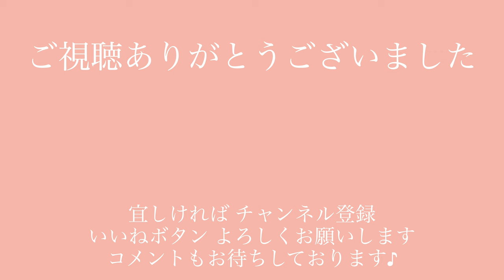【Hawaii ハワイ】ウクレレ弾き語り 歌詞付き Cover / Ohta-san オータサン(Herb Ohta) Megumi Watanabe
■ウクレレ教則本(著書)
「ウクレレでハワイアン弾き語りができるようになる本」(リットーミュージック)

■My Ukulele
Kanilea Ukulele KPA Series (KPAC/PG)